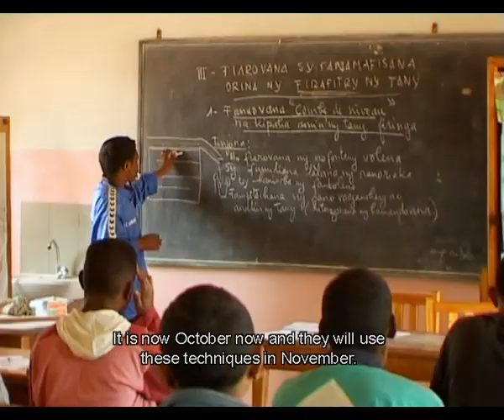Fidesco Globe Reporters: Agricultural center Madagascar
Fidesco is a catholic organization for international development. It recruits and sends volunteers to developing countries where they make their personal and professional skills available to the poor and live among them in modest but fair conditions. Fidesco has proven to be a school of life.

Fidescos mission is the full development of all human beings without taking  into account religious, ethnic, or cultural differences. At the moment 130 volunteers are on mission in 31 countries for one or two years in Africa, Asia, North- and South America.

The DVD Globe Reporters was shot by Imagine in Nations to show several of the volunteers' projects and gives a good picture of the cultural, human and spiritual dimensions of volunteer work abroad. This first part (out of 10) shows the volunteers working at our agricultural training center in Madagascar.

For more information or if you are interested in sharing your life with the poor for one or two years, go